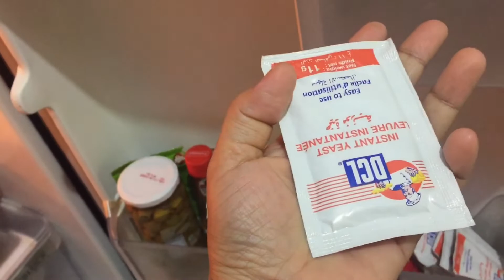Breakfast Recipe/രാവിലെ ഇനി ഇങ്ങനെ ഉണ്ടാക്കി നോക്കു😋/easy recipe/Kannur food as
Breakfast recipe in malayalam
Cooking video
Cooking chanal
Morning recipe
Morning video
Morning vlog in malayalam
Half day vlog in malayalam
Morning recipe
Breakfast recipe